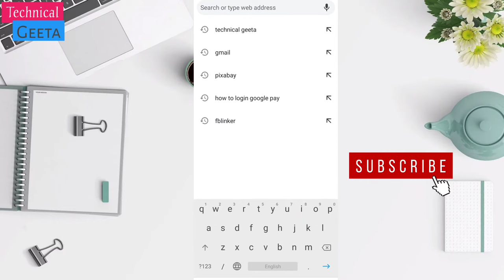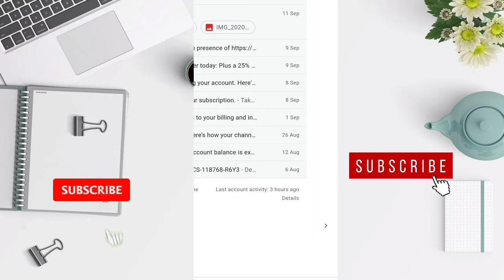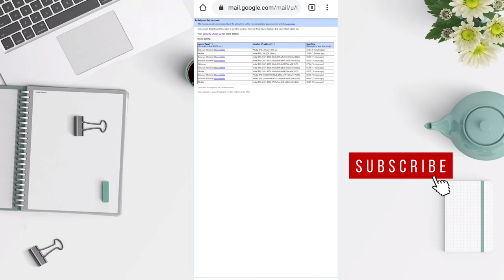आपकी जीमेल अकाउंट कोई और तो नहीं चला रहा कैसे पता करे ?